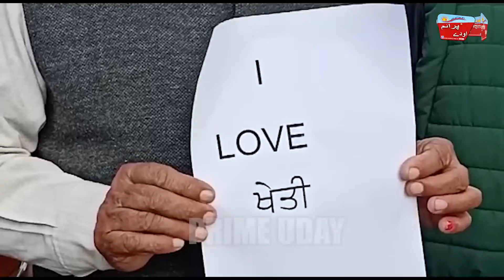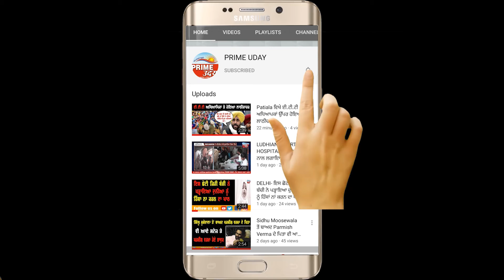ਗੁਰਦੁਆਰਾ ਸ੍ਰੀ ਨਿਰਮੋਹਗੜ੍ਹ ਸਾਹਿਬ ਤੋਂ ਕਿਸਾਨੀ ਸੰਘਰਸ਼ ਨੂੰ ਹਮਾਇਤ ਦੇ ਲਈ ਜੱਥੇ ਦਿੱਲੀ ਰਵਾਨਾ ਹੋਏ